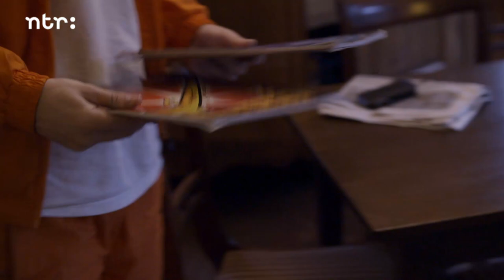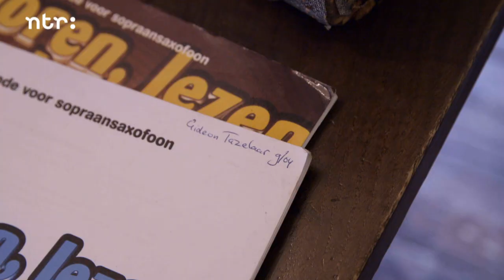New Generation - Aflevering 4: Benjamin Herman x Gideon Tazelaar | NPO Soul en Jazz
New Generation is een vierdelige serie over nieuwe generatie jazzmuzikanten in Nederland. Zij staan te popelen om hun stem te laten horen. Of het nu straight-ahead jazz is, funky jazz, impro of electronisch; ze staan klaar om het stokje over te nemen van hun meesters. Maar niet voordat ze nog een tijdje samen hebben opgetrokken om van elkaar te leren. De inspiratie werkt namelijk twee kanten op. New Generation portretteert vier Nederlandse jazztalenten die duidelijk een eigen pad zijn ingeslagen in de muziek, en gerespecteerd worden door de generaties die hen voorgingen. Hoe zijn deze grote talenten gekomen waar ze nu zijn en wanneer kruisten hun paden die van de oudere meesters?

Aflevering 4 (30/11/2017): Benjamin Herman x Gideon Tazelaar
Vastberaden en goed voorbereid reisde Gideon Tazelaar al vanaf zijn dertiende van Hilversum naar Amsterdam naar sessies van saxofonist Benjamin Herman om mee te spelen. Over het talent van Gideon valt niet te twisten, en zo heeft Benjamin regelmatig met hem op een podium gestaan. Een gezamenlijke tour rond deze sessies komt er ook aan.

Dit programma werd eerder uitgezonden op 30 november 2017 door de NTR op NPO Cultura. NPO Cultura is het digitale Kunst & Cultuur kanaal van de Publieke Omroep.